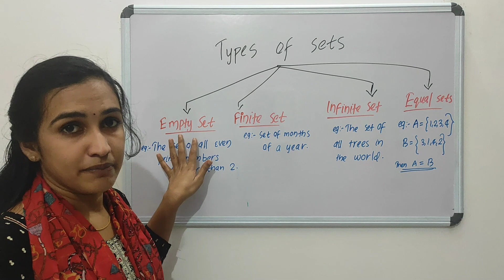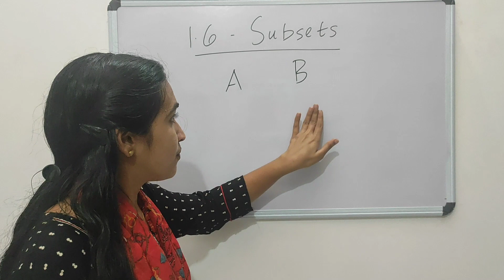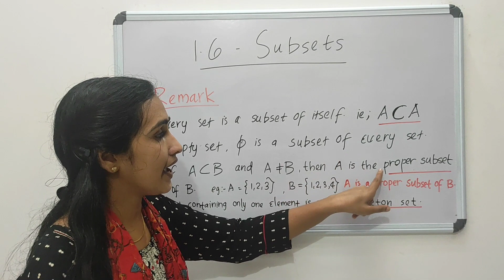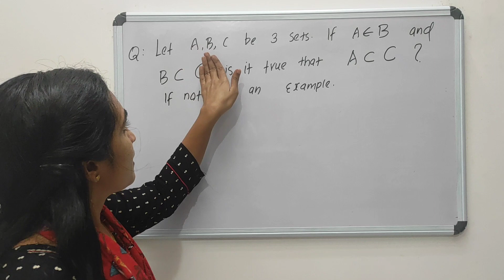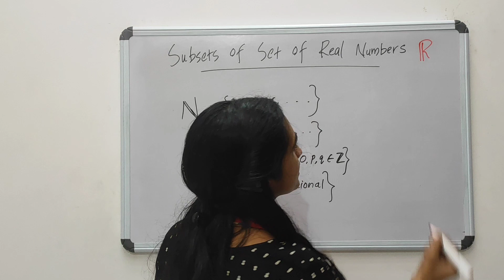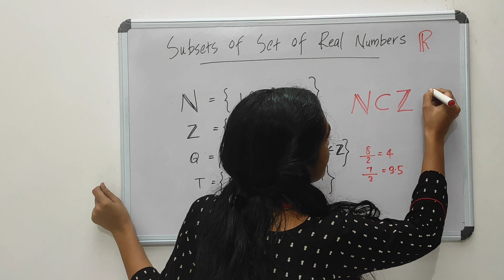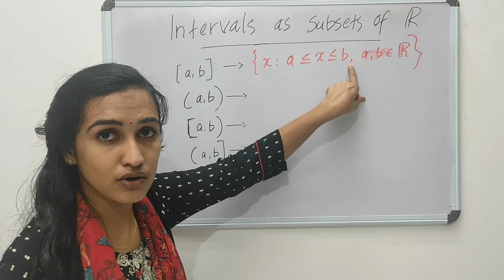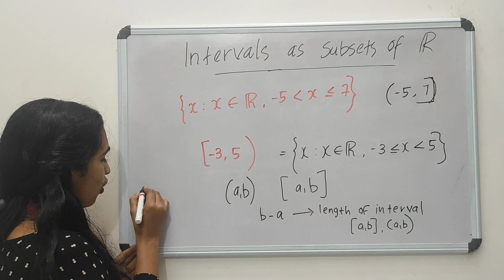PLUS ONE MATHEMATICS | CHAPTER-1 SETS | FOCUS AREA 1.6 SUBSETS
Hi friends, Today I am covering a main focus area section 1.6 of chapter 1 in plus one Mathematics.  Also  I will be discussing about some topics which are not in focus area but its worth important and simple.  I hope this will be an informative session for all of you especially plus one students.

Give your valuable comments & suggestions if any. I am here to help you guys with all sort of doubts regarding Mathematics in the simplest form.
      With love
      Maths@360° with Soniya